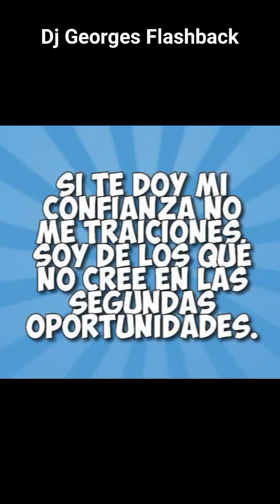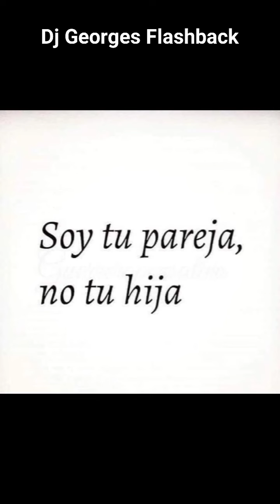FRASES Y REFLEXIONES & PRODUCCIONES MICV & Dj GEORGES FLASHBACK & 100 % MEXICANO